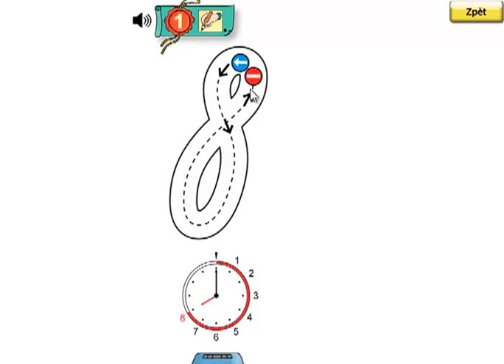Matýskova matematika 2.díl, strana 24, cvičení 1